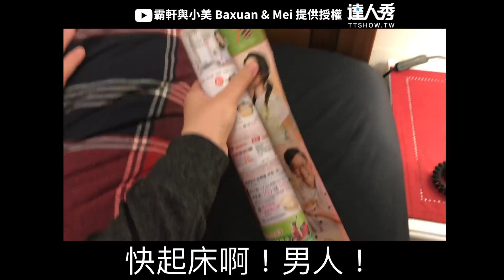【屁妹玩「阿嬤の奶粉」往天灑 網腦補：那是阿公的骨灰啦~】｜@霸軒與小美BaxuanMei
小時候...真的...很...不乖欸🤣🤣🤣 (該編)